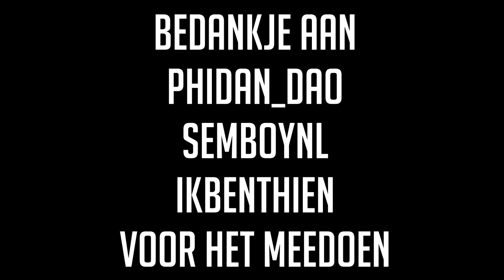SKY WARS GAAT HELEMAAL FOUT!?!?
Ik dach: even een potje Sky Wars ownen met een paar vrienden, maar nee, dat lukt helaas even niet.
Kijk maar eens naar hoe ik aan het het valen ben in Sky Wars.
Hallo, wij zijn Koen en Kiran en dit is TwoGamingNL!
Op dit kanaal uploaden wij elke week de gekste Gameplays van games zoals Minecraft, Call of Duty, Super Mario, Retro Games, Kinderspellen, The Walking Dead en nog héél, veel meer!
Natuurlijk is YouTube niet de enige plek waar je op de hoogte kunt blijven voor nieuwe video's.
TwoGamingNL heeft zijn eigen Facebook pagina waar je elke week de nieuwste updates, leuke berichtjes, willekeurige hashtags en nog veel meer kunt vinden.
Die vind je hieronder.
Uiteraard is TwoGamingNL niet alleen maar Gamingcontent, maar ook nog hele toffe praatvideo's, Challenges en nog heel wat andere random bullshit.
Dus waar wacht je nog op!?